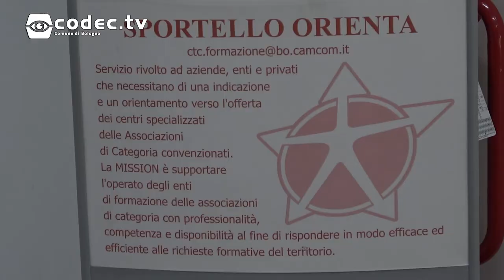La Camera di Commercio incontra i ragazzi del progetto We Neet You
Il 16 maggio la Camera di Commercio ha incontrato i ragazzi del progetto We Neet You per un confronto sull'autoimprenditorialità e per offrire loro strumenti utili per comprendere il territorio imprenditoriale della città.